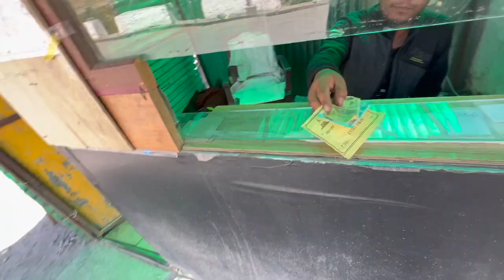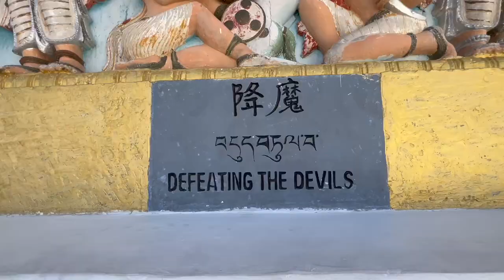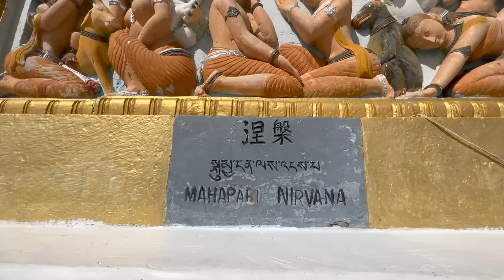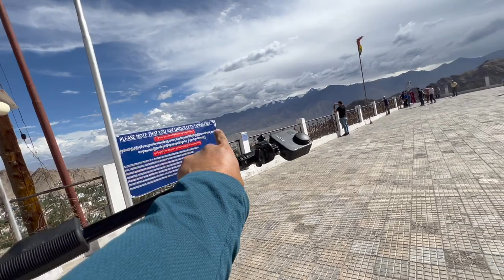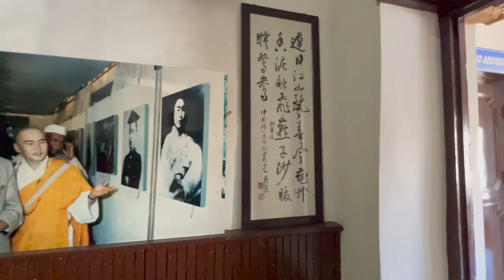Leh me Dalai Lama | Shanti Stupa | Leh ladakh Trip 2022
Hello guys this is my new vlog from Leh